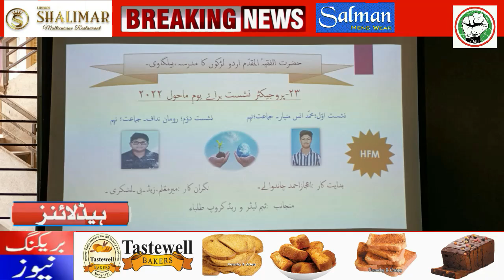ITTEHAD NEWS | BELGAUM NEWS | ARAB MUMALI KI DHAMAKI KE BAAD GUSTAK E RASOOL PAR KARWAYI KYO??